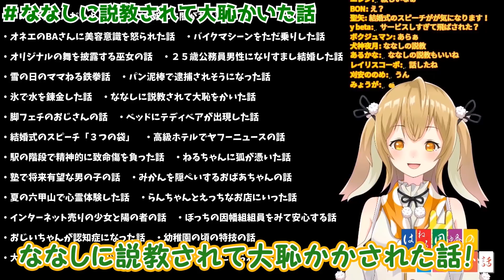【10分でわかる】因幡はねるまとめ Part18 パソコン/すべらない話/暁のブレイカーズ【因幡はねる / あにまーれ】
=★「黄色いラビリンス」因幡はねる初のオリジナルソング★=

=★メンバーシップ登録について★=
私の直筆カスタム絵文字が使えるようになります！＆名前の後ろにささやかなマークが付きます！

=★あにまーれ初のオリジナル曲「ふぁんふぁーれ！」発売中★=

=★SuperChatについて★=
まだまだ私の能力不足ゆえ、すべてのSuperChatに反応することができません。ごめんなさい›‹
後ほど、誰からどのようなメッセージとともに頂いたか、しっかり確認させて頂きます。
応援の気持ちとして有難く受け取らせて頂きます。
本当にみんないつもありがとう！

Vtuberユニット「有閑喫茶 あにまーれ」のメンバーです！